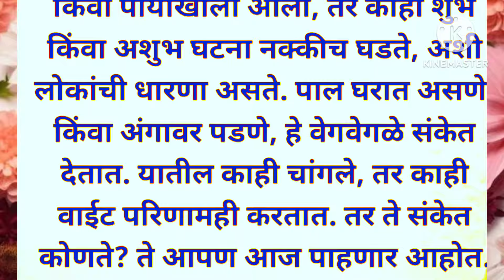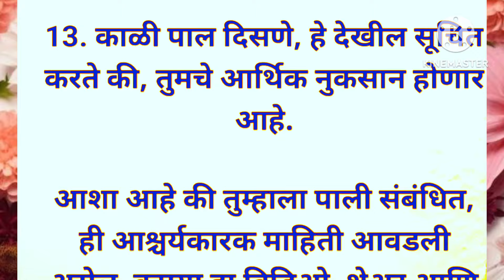घरातील पाल देते खास संकेत ll 90% लोकांना माहित नाही ll व्हिडिओ एकदा नक्की बघा ll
वास्तु टिप्स
मराठी विचार
मराठी सुविचार
मराठी संस्कृती
चांगले विचार
मराठी सुंदर विचार
motivation